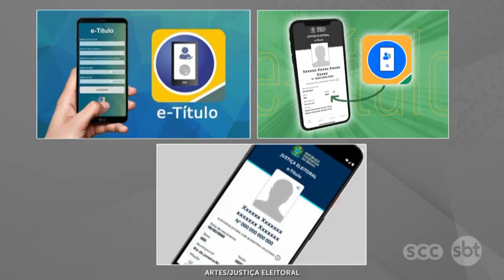Dá tempo de baixar o e-Título até domingo | Roberto Azevedo